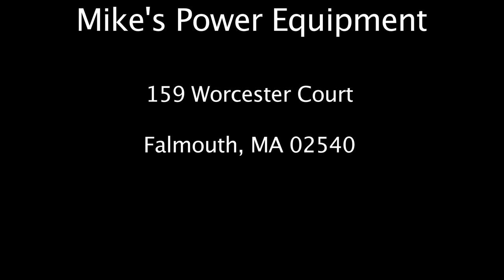Mike's Power Equipment Promo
Mike's Engine Equipment located in Falmouth Massachusetts. Owned and operated by Mike Steele.